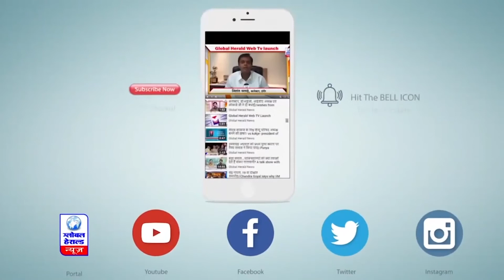इंदौर से दुबई जाने वाली उड़ान में सवार होने पहुंचा यात्री निकला कोरोना पाजिटिव || Global Herald News